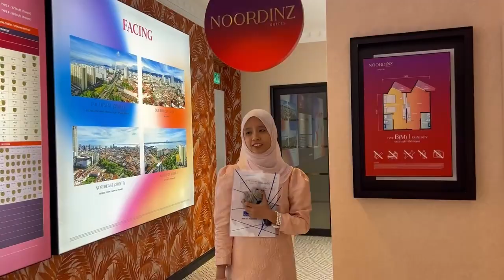🎬🤣 Bila Nak Kahwin?? 💍😉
🌟 Masih mencari yang terbaik untuk projek baru anda? Jangan pening kepala lagi! Kami di sini ada lebih dari 400 projek baru yang menanti anda!
👋 Mai sini! Saksikan video kami yang kelakar ini dan dapatkan inspirasi untuk projek anda seterusnya! Siapa tahu, mungkin anda akan jumpa 'jodoh projek' anda bersama kami! 😜
📞 Contact kami segera untuk ketahui lebih lanjut dan jom mulakan kerjasama yang penuh gelak tawa dan kejayaan!